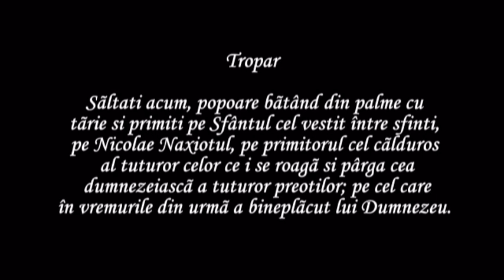Sf.Nicolae Planas ~ 2 martie / Άγιος Νικόλαος Πλανάς / St.Nicholas Planas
Sf.Nicolae Planas ~ 2 martie
His feast day is celebrated on March 2.